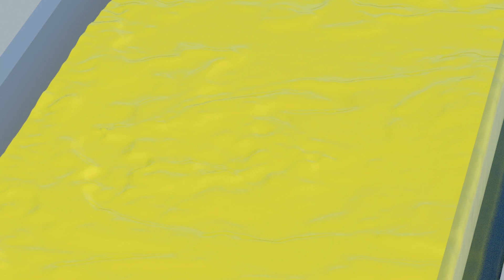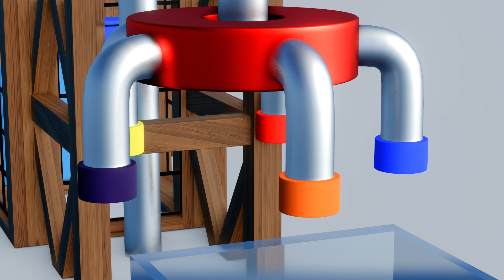Skip to My lou & Five Little Monkeys Jumping On The Bed | Nursery Rhymes Song for kids